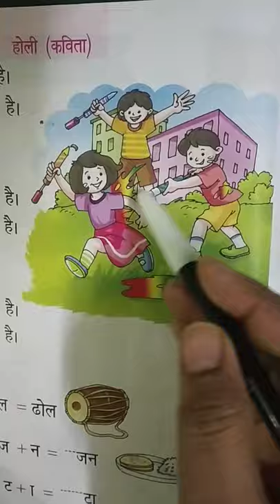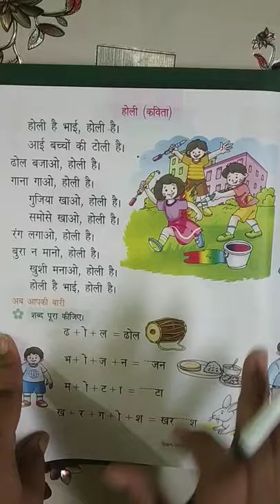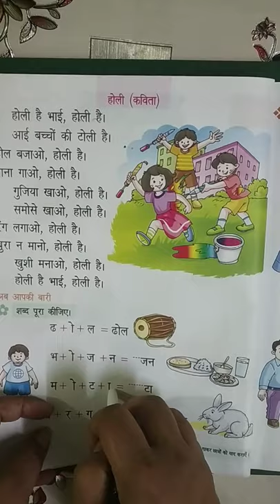Assignment lll Hindi literature Class l